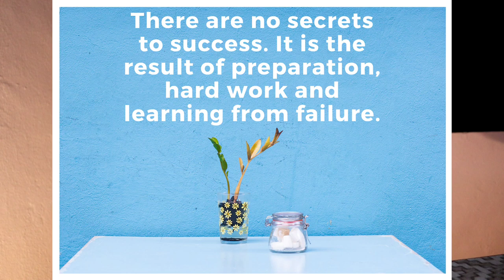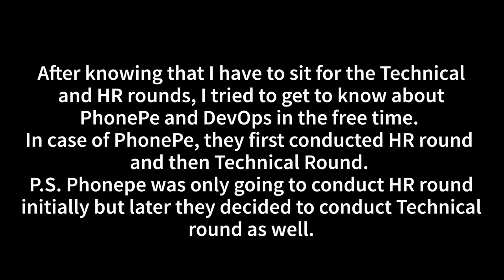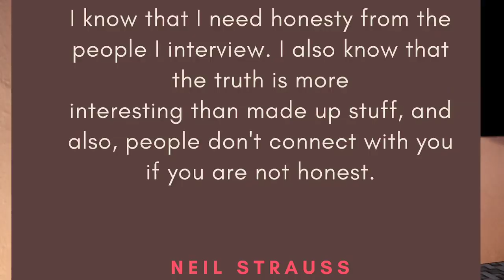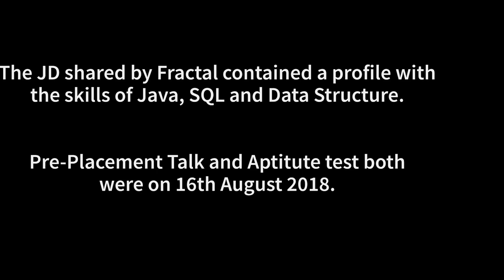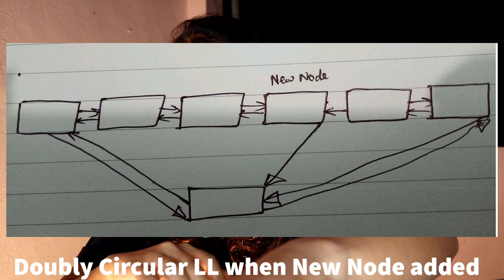How To Get A Full Time Internship -Tips + Interview Experience with PhonePe and Fractal Analytics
Shared my personal Interview Experience with PhonePe and Fractal Analytics for a full time Internship.
I Tried to cover all the points.
Those who are freshers, I hope you find this video helpful that how the interview process works.
I got full time Internship in Fractal Analytcs for 6 Months.

Edited on - Adobe Premiere Rush